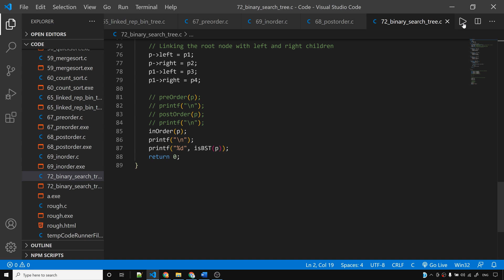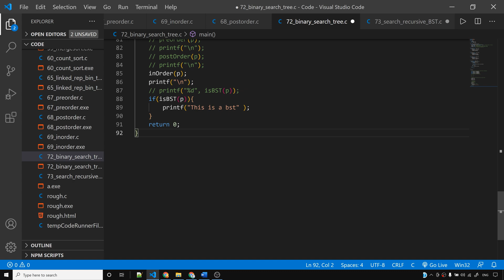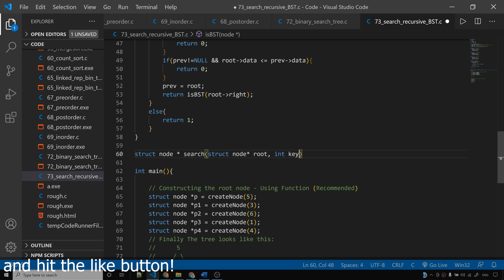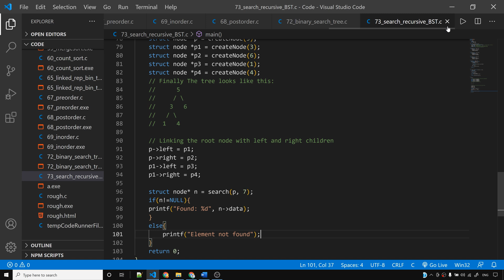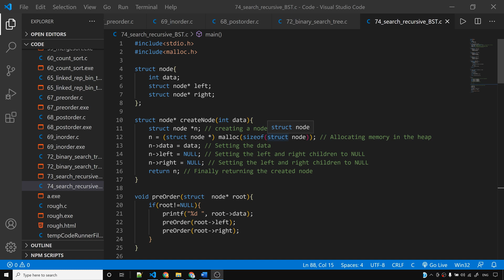C Code For Searching in a BST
Binary search Tree (search): In this video we will see how to search in a binary search tree in C language.